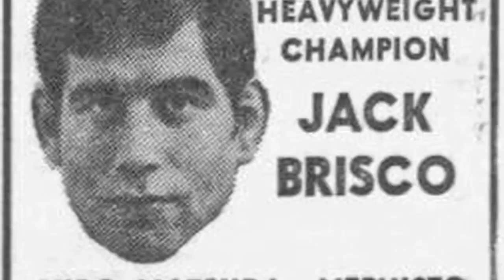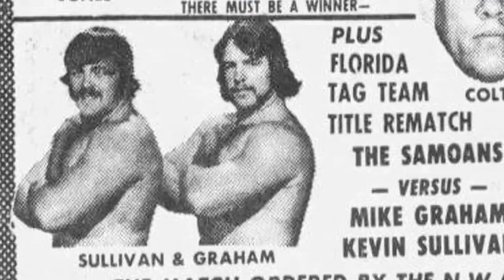Championship Wrestling From Florida Documentary Preview